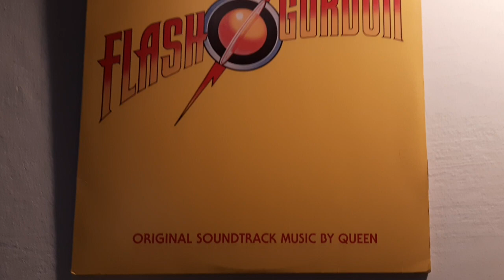Queen - Flash’s Theme....yerdenizplak.com İstanbul Kadıköy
Queen – Flash Gordon (Original Soundtrack Music)

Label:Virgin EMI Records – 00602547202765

Format: Vinyl, LP, Album, Reissue, Remastered, 180 Gram 1/2 speed master

Country:Europe

Released:Sep 25, 2015

Genre: Rock

Style:    Soft Rock, Pop Rock